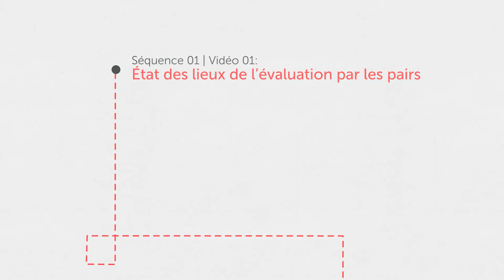État des lieux de l'évaluation par les pairs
Où en est le système de l’évaluation par les pairs aujourd’hui ? Quelles sont ses limites ? Quel rôle jouent les preprints dans le nouvel écosystème de la communication scientifique ? D'aucuns considèrent l'évaluation par les pairs comme le premier critère de scientificité d'une publication académique. Dans cette vidéo, plusieurs expert-es (Laurence Bénichou, Ghislaine Chartron, Vincent Larivière) reviennent sur ce dispositif et ses possibles évolutions.

The current state of peer review
Where is state of the peer review system today? What are its limits ? What role do preprints play in the new science communication ecosystem? Some consider peer review as the first criterion of scientificity of an academic publication. In this video, several experts (Laurence Bénichou, Ghislaine Chartron, Vincent Larivière) come back to this device and its possible evolutions.

Intervenant-es / Speakers : Laurence Bénichou, Ghislaine Chartron, Vincent Larivière